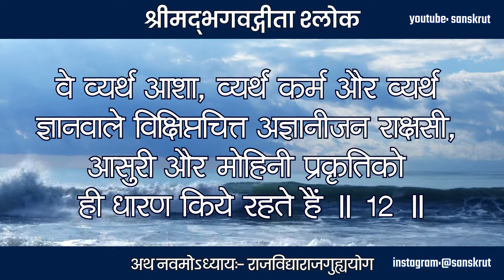Bhagavad Gita 09.12 | Bhagavad Gita Recitation | Bhagwat Geeta | Ram Krishna | Hari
श्रीमद्‍भगवद्‍गीता - अथ नवमोऽध्यायः- राजविद्याराजगुह्ययोग

मोघाशामोघकर्माणो मोघज्ञाना विचेतसः ।
राक्षसीमासुरीं चैव प्रकृतिं मोहिनीं श्रिताः ॥ 12 ॥

वे व्यर्थ आशा, व्यर्थ कर्म और व्यर्थ ज्ञानवाले विक्षिप्तचित्त अज्ञानीजन राक्षसी, आसुरी और मोहिनी प्रकृतिको ही धारण किये रहते हैं ॥ 12 ॥